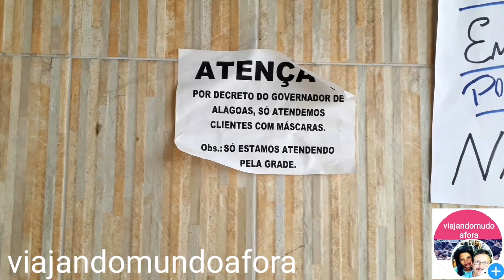Bairro do Graciliano Ramos e Village Campestre 2 em Maceió